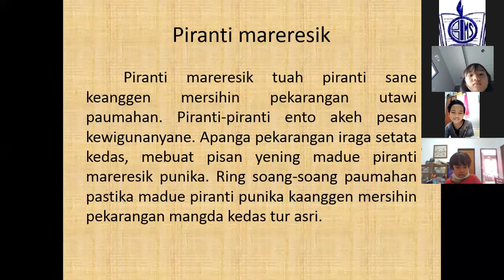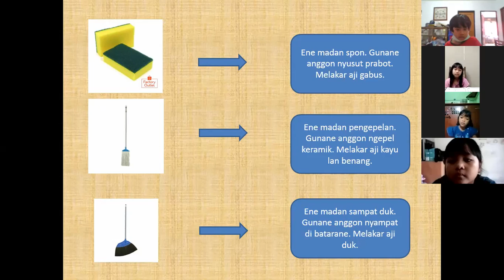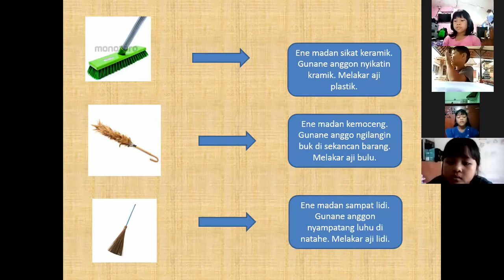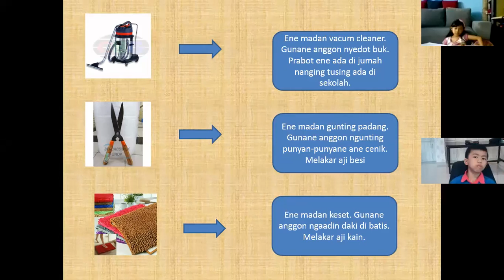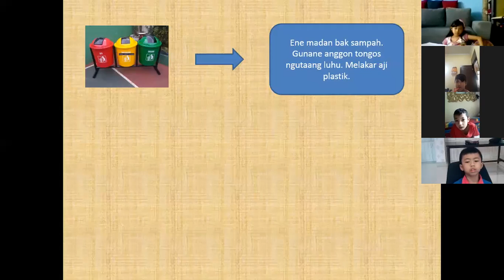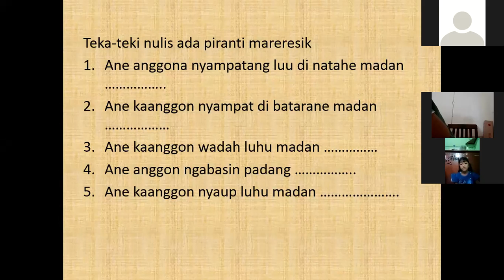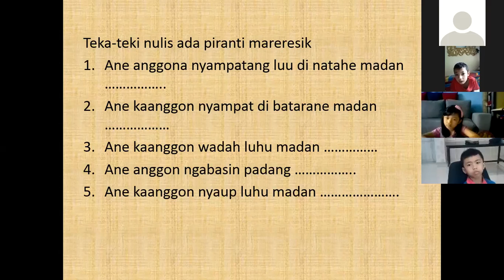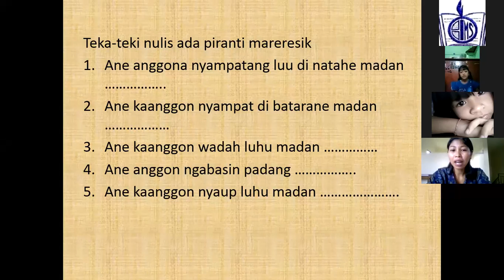Bahasa Bali kelas 1- Piranti Mareresik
Menyebutkan nama piranti di rumah dan di sekolah